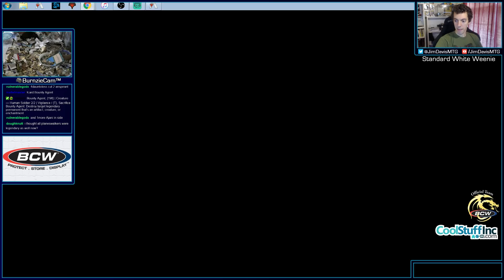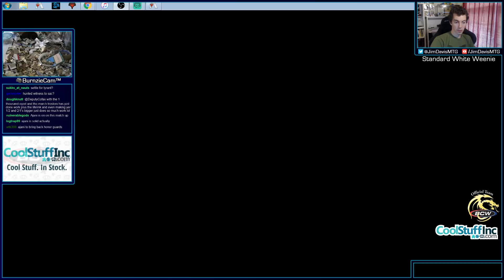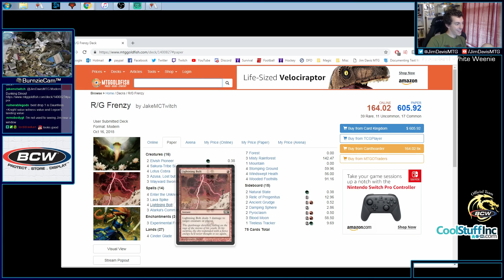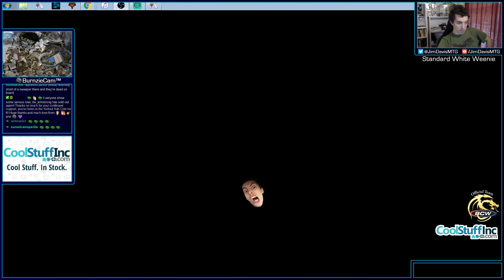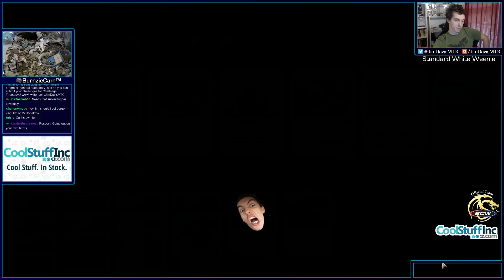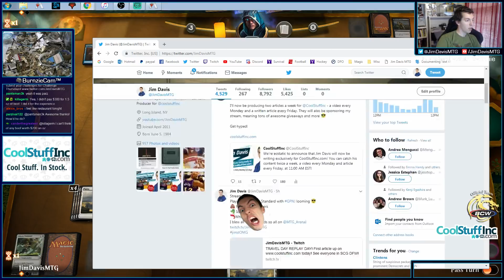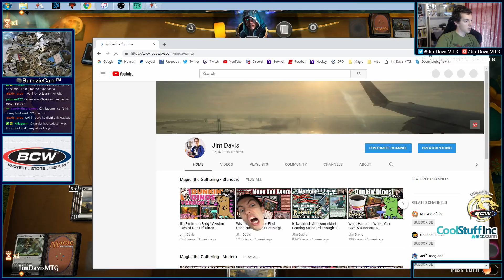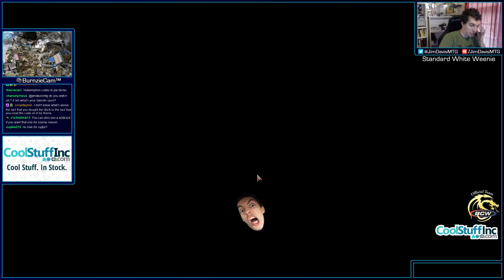Sometimes A White Weenie Can Turn Into The True Hero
Is White Weenie the hero we need to defeat the Golgari menace in Standard?

White Weenie

4 Adanto Vanguard
1 Baffling End
4 Benalish Marshal
3 Conclave Tribunal
2 Dauntless Bodyguard
4 History of Benalia
4 Hunted Witness
4 Knight of Grace
3 Legion's Landing
21 Plains
1 Pride of Conquerors
3 Remorseful Cleric
2 Skymarcher Aspirant
4 Venerated Loxodon

Sideboard
2 Ajani, Adversary of Tyrants
2 Baffling End
2 Bounty Agent
1 Ixalan's Binding
2 Settle the Wreckage
3 Shield Mare
1 Sorcerous Spyglass
2 Tocatli Honor Guard